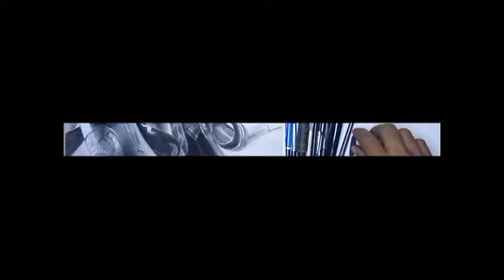LANCELOT SKIN PORTRAIT DRAWING, timelapse,learn how to draw mlbb skin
lancelot portrait drawing,lancelot god,bren lng malakas..